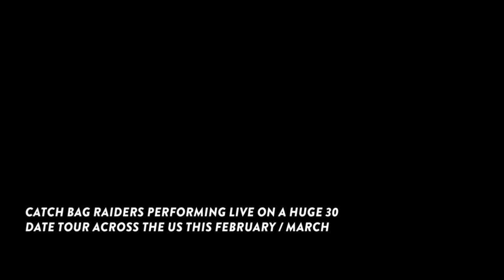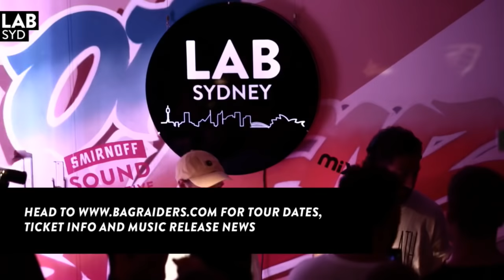BAG RAIDERS tropical house in The Lab SYD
Mixmag & Smirnoff Sound Collective present The Lab SYD
Bag Raiders take the reigns for the first Lab SYD of 2016

This week Mixmag and Smirnoff Sound Collective's weekly live stream The Lab returns to Sydney to kick off 2016. Powered by Void acoustics, The Lab SYD will showcase a mixture of the finest Australian talent with a combination of quality international stars passing through the city.

Stepping up to the plate this Friday will be Australian natives Bag Raiders. Splitting their time between their homeland and LA, the duo combine elements of dance, indie, disco and pop to full effect.

Recently the guys have followed up their 'Waterfalls' EP with latest release 'Friend Inside', featuring a serous dose of infectious and radiant electronic pop that you can check out here. The guys then embark on a massive US tour which sees them head to San Diego, Huston, New Orleans, Atlanta, Detroit, Chicago, LA and loads more.

TRACKLIST 01 Intro 02 Bag Raiders - Waterfalls (Daniel.T. Remix) 03 Modjo - Lady (Kaytranada Remix) 04 Basement Jaxx - Never Say Never (Wayward Remix) 05 Metro Area - Miura 06 Bag Raiders - Nairobi 07 Chesus - Special (Original Mix) or (Hnny Edit) 08 Daniel Haaksman - Sabado (Aero Manyelo Remix) 09 Dele Sosimi - Sanctuary (Titeknots Remix) 10 Ida Engberg & David West - Abataka 11 The Establishment - Love Like This 12 The Aston Shuffle - Don't Let Go 13 Bag Raiders - Sunlight (Gloves Remix) 14 ID 15 Bag Raiders - Shoting Stars 16 Marvin Gaye - Sunny 17 ID 18 Todd Terje - Eurodans 19 RUFUS - Like An Animal